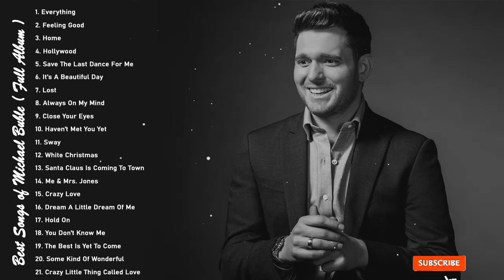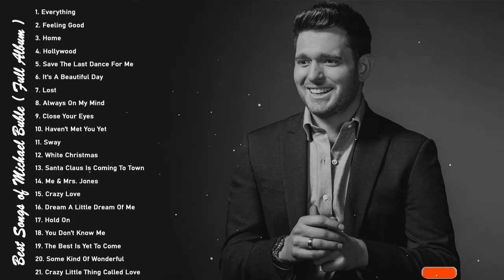Best Songs Of Michael Buble - Michael Buble Greatest Hits Full Album 2022